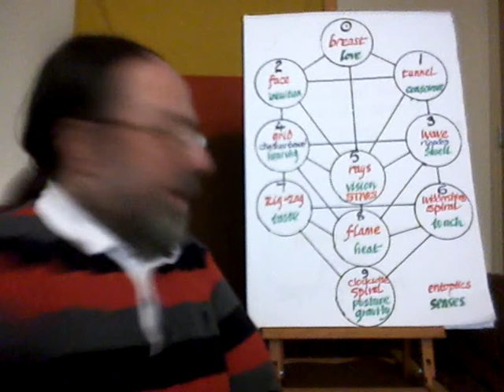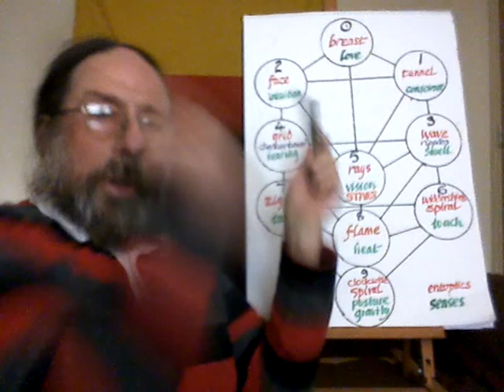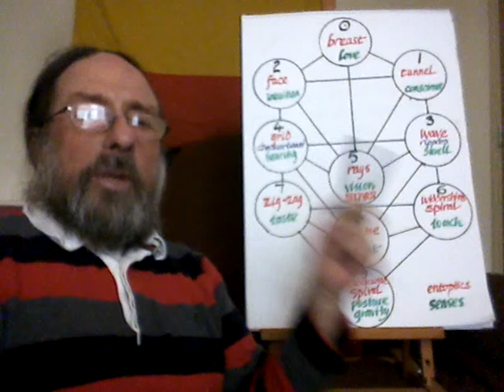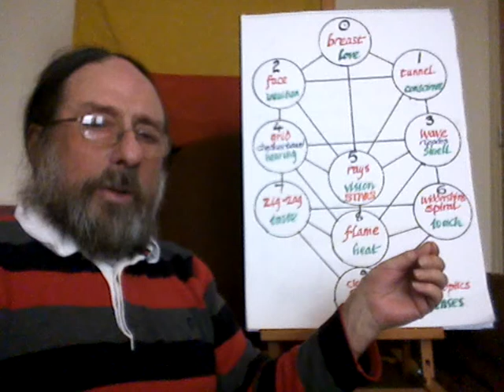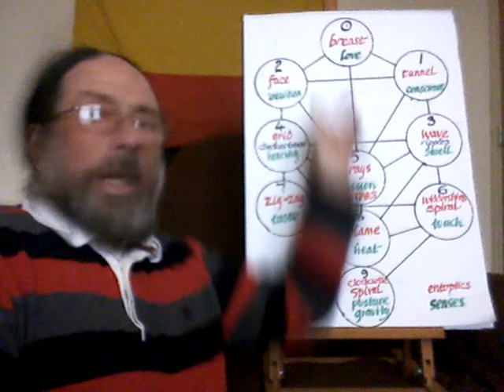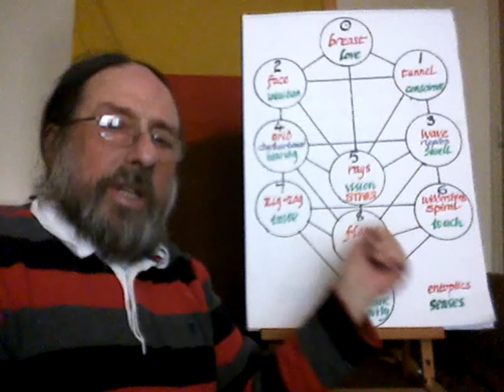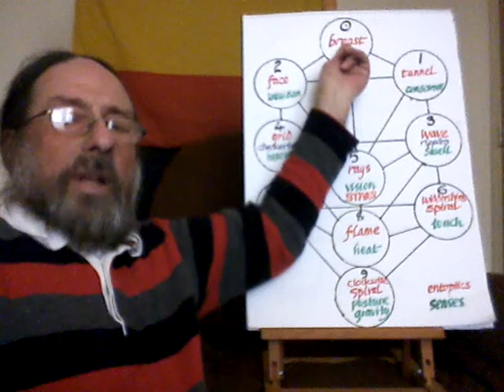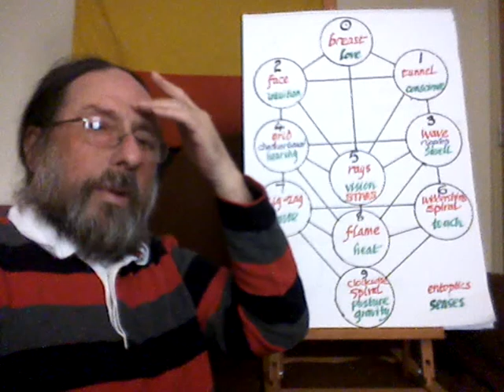tree of meaning (part 12) 7 chakras 1/3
basic developmental psychology:
video signal in third eye,
audio signal in throat chakra,
pressure signal in navel chakra.